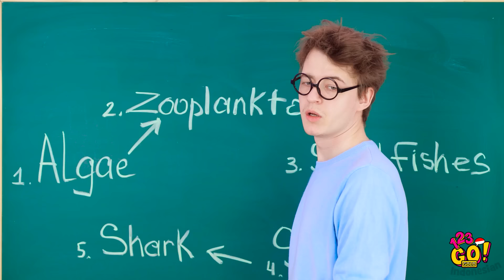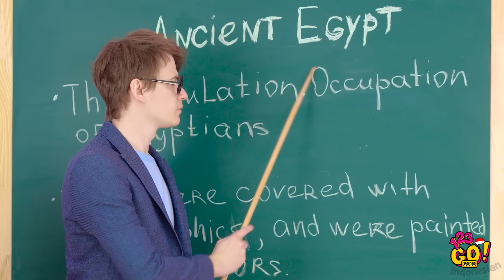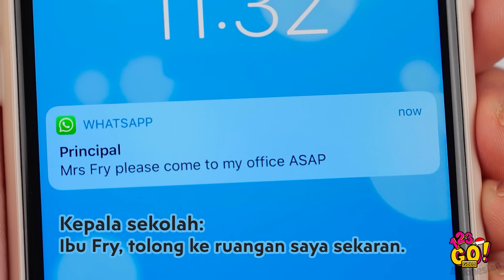PERANG PRANK! || Prank TikTok Lucu dan Trik Terbaik oleh 123 GO! GOLD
Jika kamu punya permen karet dan jarum suntik, setengah permasalahanmu sudah teratasi! Saksikan cara melakukan prank makanan ke teman sekelasmu dengan DIY prank yang sederhana dari kami🤣
Prank guru akan membuatmu menikmati keseruan asalkan kamu melakukan semuanya dengan benar dan cepat – kamu akan tahu cara menyelundupkan permen ke dalam kelas dan cara mengatasi masalah kecantikan di sekolah!

Trik TikTok terbaik akan membantumu menghilangkan kebosanan dan membuat setiap pesta menjadi lucu dan seru🥳

Urutan Waktu:
00:00 Cara menyelundupkan makanan ke dalam kelas dan melakukan prank di sekolah
01:43 Menjaili guru dengan permen dan gula-gula, prank sekolah keren
06:20 Trik TikTok lucu
07:44 Prank dan trik sulap terbaik untuk menghilangkan kebosanan
11:11 Dibuang sayang